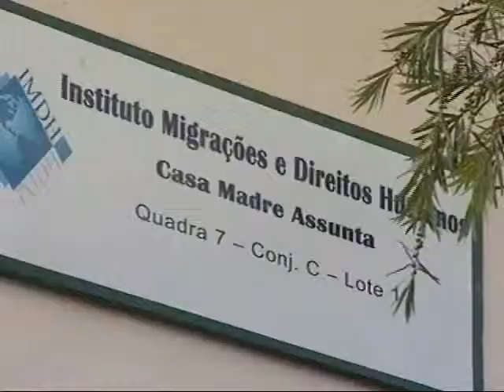Repórter Justiça - Refugiados (3/3)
O Repórter Justiça mostra a difícil realidade de quem precisa recomeçar a vida em uma nação completamente diferente. Atualmente no Brasil existem mais de 4.300 refugiados, oriundos de 75 diferentes nações, reconhecidos e vivendo legalmente no país.